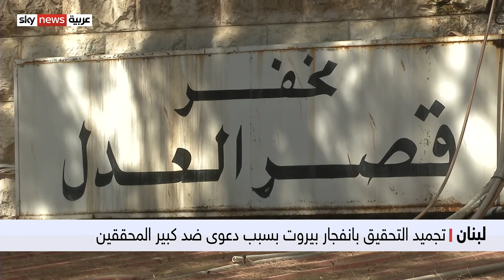لبنان.. المشنوق يطلب نقل قصية انفجار مرفأ بيروت لمحقق آخر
وكان المحققُ العدلي القاضي طارق البيطار علق تحقيقه في قضية انفجار مرفأ بيروت بعد تبلـُّـغِهِ بدعوى تقدم بها الوزير السابق نهاد المشنوق طالباً نقل القضية إلى قاض آخر.
ويطرح هذا التطور القضائي أسئلة عن مسار التحقيق ومصير تحقيق العدالة في أضخم انفجار شهده لبنان والمنطقة.